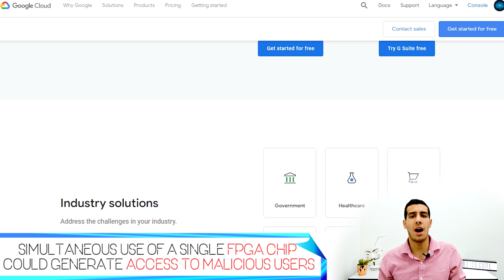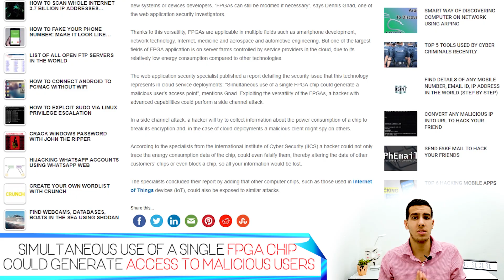How to intercept: cloud services hardware vulnerabilities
We talk about cloud vulnerabilities, discover how it could be intercepted.

This is the link of the cyber security new

THIS VIDEO IS FOR INFORMATIONAL AND EDUCATIONAL PURPOSES ONLY. WE DO NOT PROMOTE, ENCOURAGE, SUPPORT OR EXCITE ANY BAD ACTIVITY. Please leave your questions and comments.